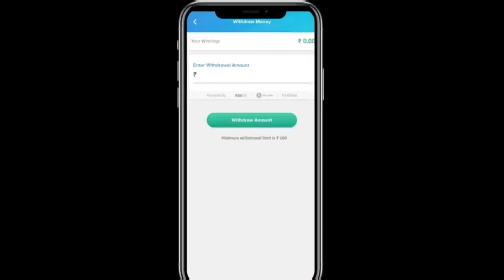Download Nostrapro app and win cash prizes.